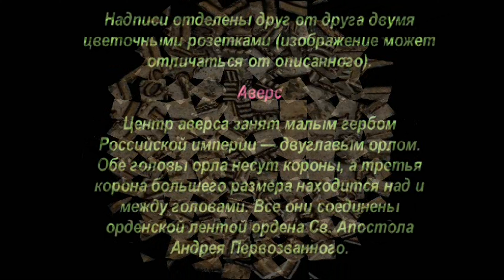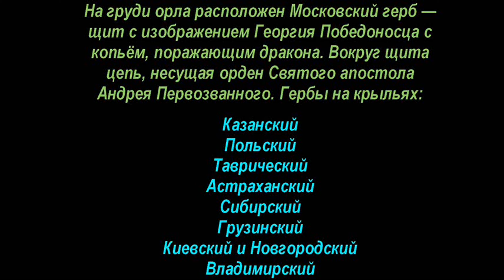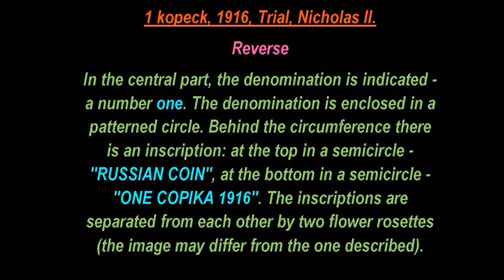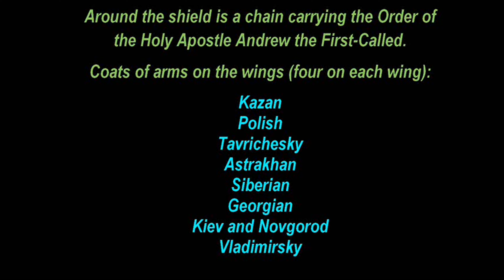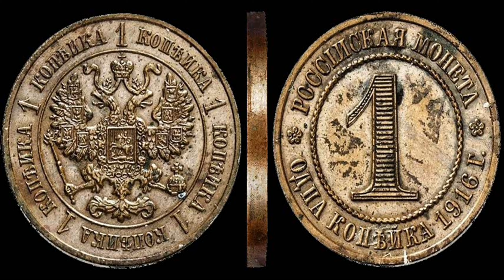✅ 1 копейка, 1916 год, Пробные, Николай II, 🌏 1 kopeck, 1916, Trial, Nicholas II. 🏺